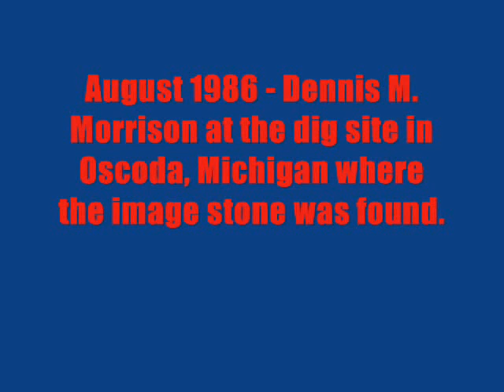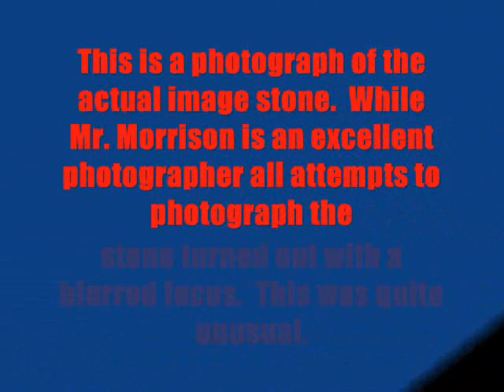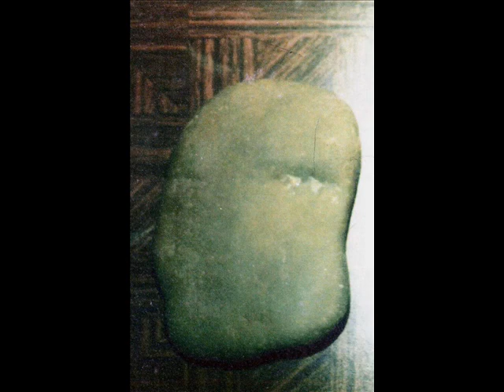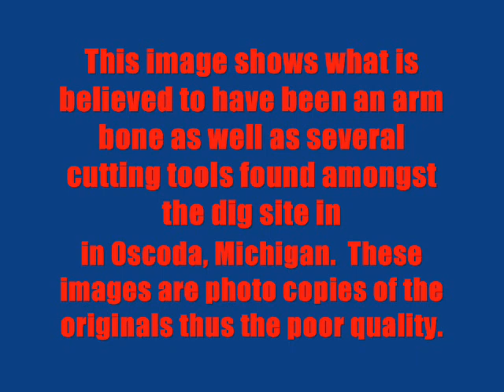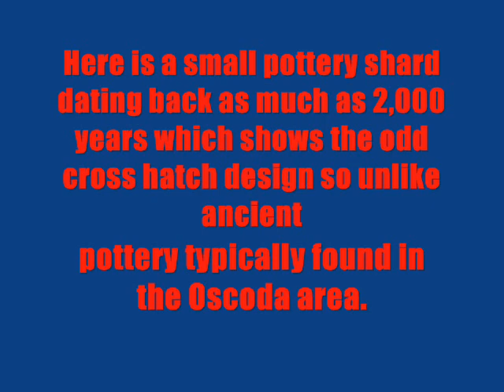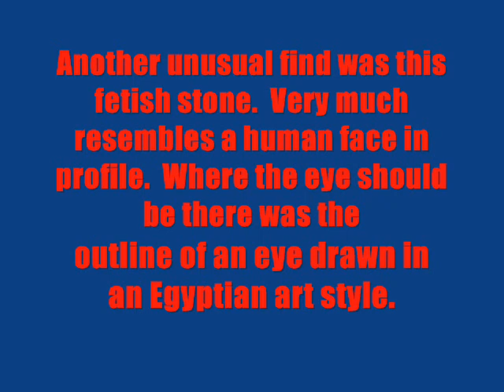THE MYSTERIOUS OSCODA, MICHIGAN INDIAN IMAGE STONE - NATIVE AMERICAN - MICHIGAN HISTORY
While some may be skeptics the account in this video is 100% true.  This is based on a booklet written in 1991 by Dennis M. Morrison Sr, and published by Treasure Cove Publications.  As always thanks for taking a look at the "Dennis Morrison Channel," here on You Tube.  The channel is maintained by the Small Lake Michigan Historical Society and Time Hopper Productions.